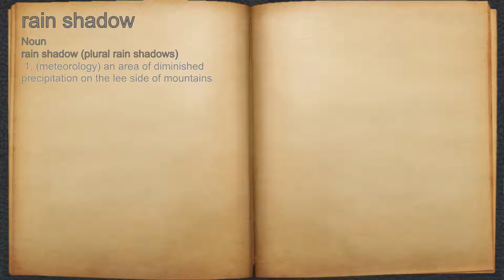What does rain shadow mean?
A spoken definition of rain shadow.

Intro Sound:
Typewriter - Tamskp